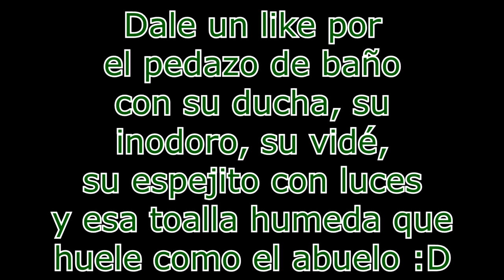Rocket League - Clasificatoria - Menudo baño - Charlie & Negrandalf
Aquí tenéis uno de los partidos de 2vs2 que jugamos en plan cachondeo espero que os guste :D

ROCKET LEAGUE CON WILLY: EMOCIONES FUERTES + TORNEO PLAYSTATION! ROCKET LEAGUE CON ALEXBY: BATMOVIL + NUEVOS MAPAS! LA GRAN FINAL - ROCKET LEAGUE CON ALEXBY VS WILLY Y STAXX - PS4 ROCKET LEAGUE CON ALEXBY: NUEVOS MAPITAS - GRAN EQUIPO! TORNEO YOUTUBER!! - Willyrex Y sTaXx vs Vegetta Y Alexby | Rocket League GOL DECISIVO!! (Rocket League Mapas Random con Vegetta) Rocket League | Jugando con el BATMOVIL =D | Josemi ROCKET LEAGUE: EL TIBURON DEL AMOR! VUELVE ROCKET LEAGUE CON GOLAZOS!! ROCKET LEAGUE UN REGRESO NAVIDEÑO EPICO!